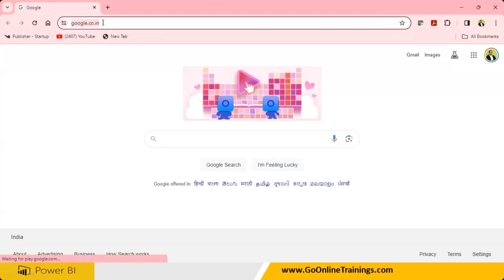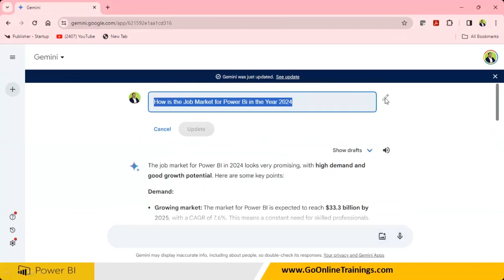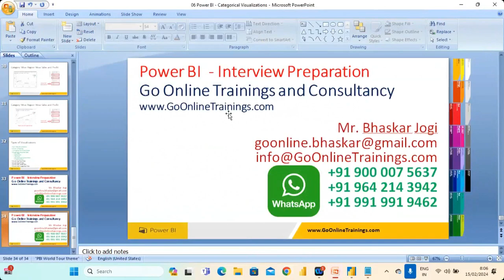Power BI Interview Preparation Part 01| Power BI Job Market in India 2024 Analysis by Chat GPT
Hi,

Greetings from Go Online Trainings and Consultancy.

Yes, you can easily get into the IT sector, when you complete the Data Analytics using Power BI course with us. 100% support will be given for the placement assistance. Good luck.

Eligibility for the course: Any graduate and any year passed out candidates.
No coding knowledge is required. Excellent skill for Non-IT job seekers, who need a job in the IT sector.

New Data Analytics using Power BI Online batch starts on February 5th, 2024 @ 8 AM IST

Meeting ID to attend the online class:
Please make the payment and get the meeting id.

Course Name  : Data Analytics using Power BI with DAX and Tabular Model Cube
Duration  : 45 days (Daily 1 hr)
Time   : Daily 8:00 AM to 9:00 AM IST (Monday to Friday)
Mode of Training : Online
Faculty   : Mr. Bhaskar Jogi

Success Story - Ms. Pavani Civil Engineer to Data Analyst (From INR 5 Lakhs to 14 Lakhs)

Success Story of Mrs Usha (Home Maker to PBI Developer at the age of 44 Years)

Regards
Team
Go Online Trainings and Consultancy